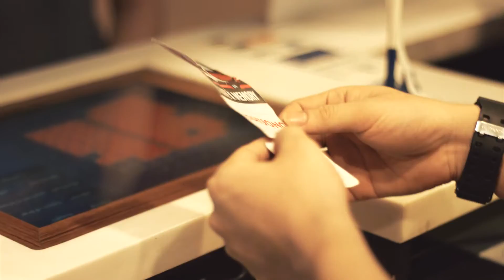final lotte full